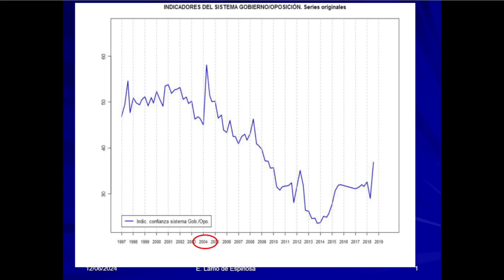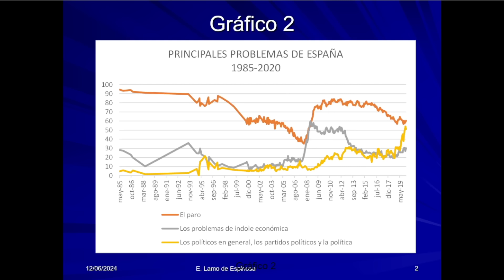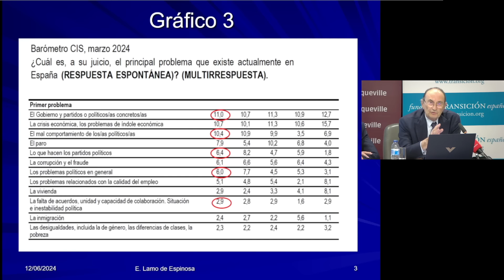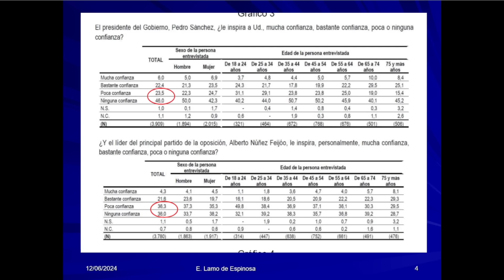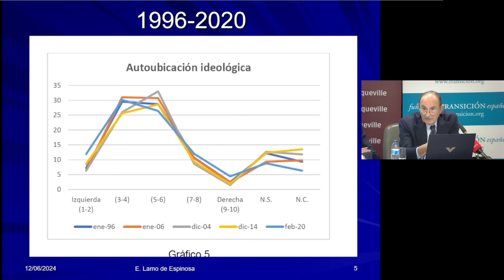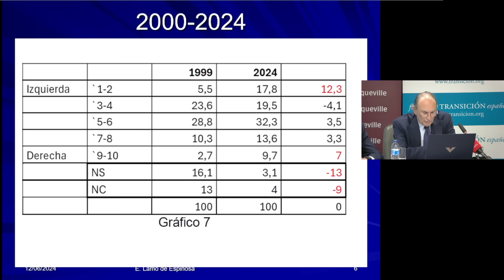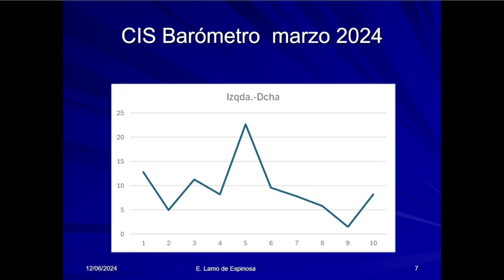Diálogo "La ruptura del pacto constitucional: el fracaso de la política"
Con Rafael Arias-Salgado, presidente de la Fundación Transición Española y ex ministro; Virgilio Zapatero, ex ministro; y Emilio Lamo de Espinosa, catedrático emérito de Sociología. Moderado por Ignacio Varela, periodista.